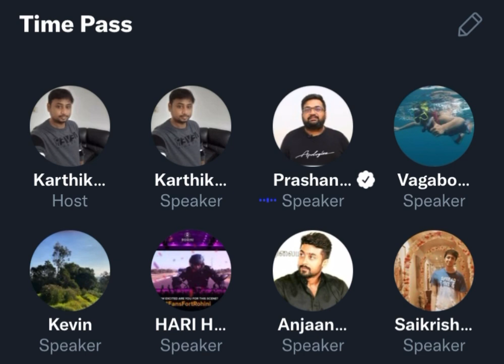Kadaisi Vivasayi Review By Prashanth | Karthik Ravivarma's Time Pass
Discuss About kadaisivivasayi Movie.